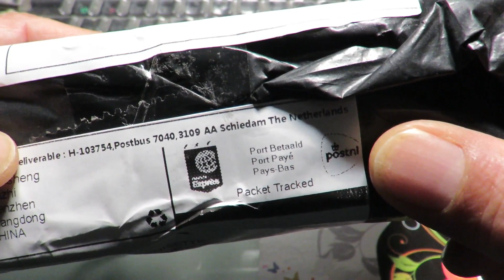HX OUTDOORS GJ-06 Knife & Scissors multi-tool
G10 and 7Cr17Mov (~ 440A steel).
Hx Outdoors, it's not expensive but it's not worth more:
- a missing screw (not serious but still!),
- no pocket clip,
- very heavy (198 grams),
- unlocker with prohibitive rigidity,
- poorly sharpened blade.
Still, the scissors are good (powerful and sturdy, an air of Leatherman Raptor), the movable handle well designed and well held in the closed position. The rounded tip of the tool allows force to be applied to the scissors without hitting the palm of the hand. Acceptable steel quality, correct sheath.
In short, can do better!
G10 et 7Cr17Mov (~ acier 440A).
Hx Outdoors, ce n'est pas cher mais cela ne vaut pas plus :
- une vis manquante (pas grave mais tout de même!),
- pas de clip de poche,
- très lourd (198 grammes),
- déverrouilleur d'une rigidité rédhibitoire,
- lame mal affûtée.
Pourtant, les ciseaux sont bons (puissants et robustes, un air de Leatherman Raptor), le manche mobile bien dessiné et bien tenu en position fermé. L'arrondi de l'extrémité de l'outil permet d'appliquer de la force sur les ciseaux sans se heurter la paume de la main. Qualité d'acier acceptable, étui correct.
Bref, peut mieux faire !